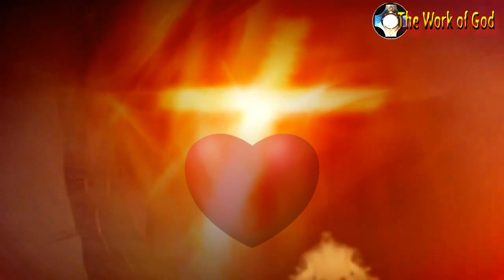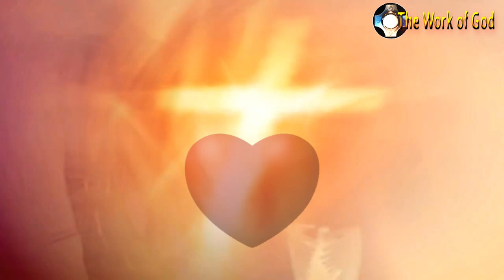Come Holy Spirit come 🔥 Fire of Pentecost 💗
Come Holy Spirit come 🔥 Pentecost. Come Holy Spirit, come through the powerful intercession of the Immaculate Heart of Mary 💗 your most beloved spouse. Come fire from on high burn intensely within my being.

💗 PROMISES OF JESUS TO THOSE WHO RECEIVE COMMUNION IN THE MOUTH